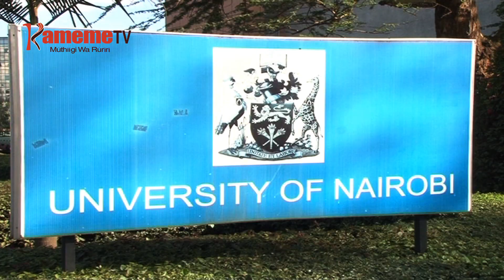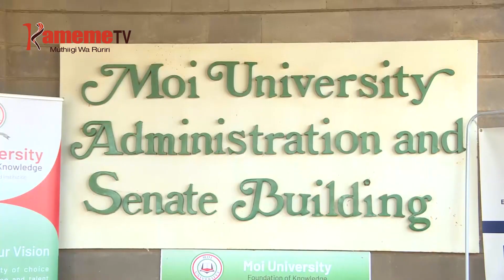Kigina kia mathomo kurekererio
Thirikari ni irekereirie kigina kia muigana wa ciringi mbirioni 36 iria ikuhuthika gukinyaniria mabararo ma arutwo thiini wa thukuru ciothe niguo gutigirira mathomo nimarathii nambere uria kwagiriirie.
Akiaria kanitha-ini wa Deliverance  mwena wa Ruai mutongoria wa bururi William Ruto augite thirikari ni irikiriirie kwandika wira arutani  a Junior Secondary aria makambiriria gukinya mathukuru-ini ruciu.
Maya mokite riri nacio ngwataniro cia aruti wira a university ciukiriire mutaratara wa thirikari wa kugarura imwe cia university cia muingi gutuika cia andu kiumbe makiuga ikinya riri ni rikuhatiriria makiri ma arutwi kuuma micii itehotete.